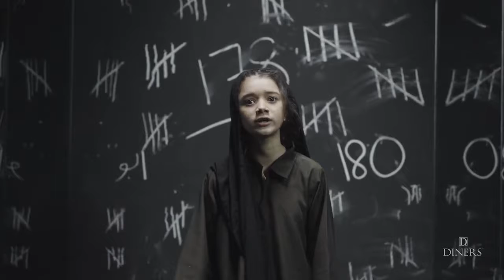"باب العلم"سکول سسٹم قاضیاں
کشمیر دے 5 فروری 2020